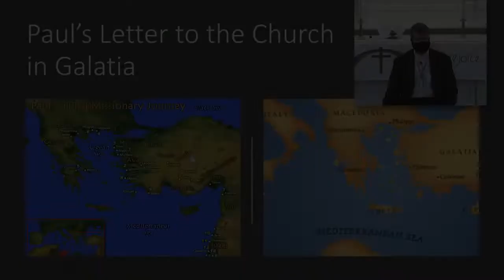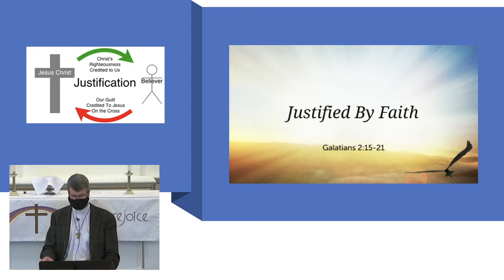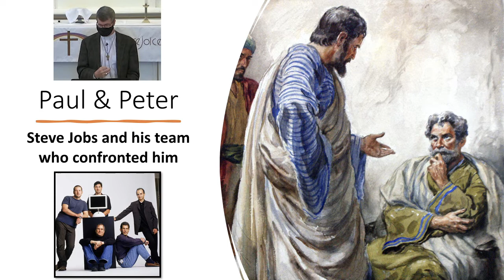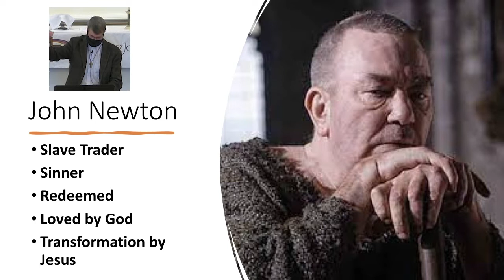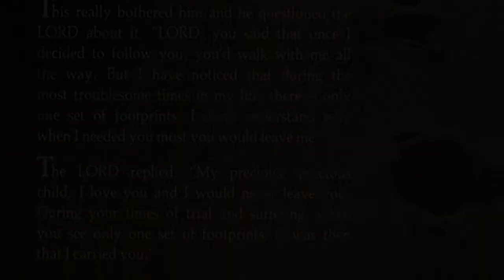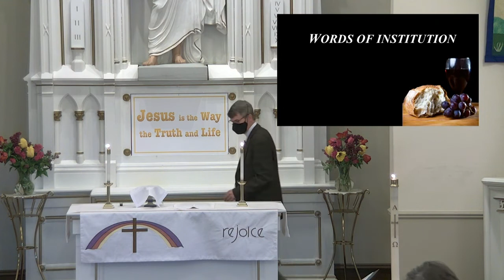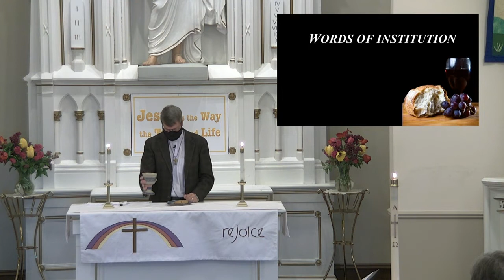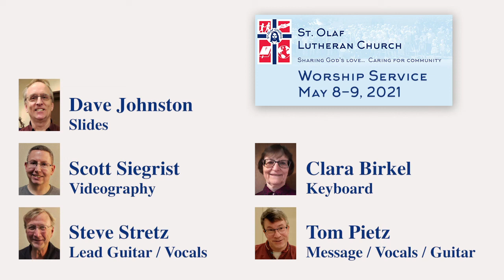St Olaf Worship Service for May 8th & 9th 2021